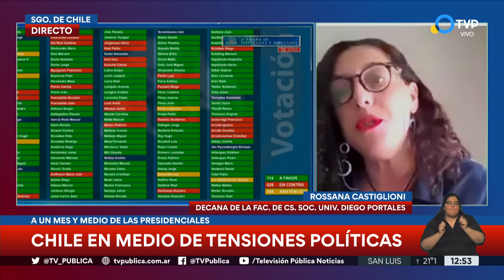Chile: "Estamos en una una de las peores crisis políticas""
Rossana Castiglioni, decana de la Facultad de Ciencias Sociales e Historia de la Universidad Diego Portales de Chile, analiza las tensiones políticas que atraviesa el presidente Sebastián Piñera, en el medio de la campaña electoral y la situación económica y social del país.